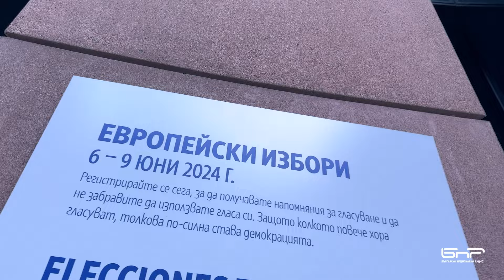Студентите от Варна и Евроизбори 2024 | Европа: Ново поколение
Какво мислят студените от град Варна за предстоящите евроизбори?
Виждат ли личности, които биха изпратили в европейския парламент?!

Разбират ли какво е Европейският съюз и как виждат бъдещото на обединена Европа?